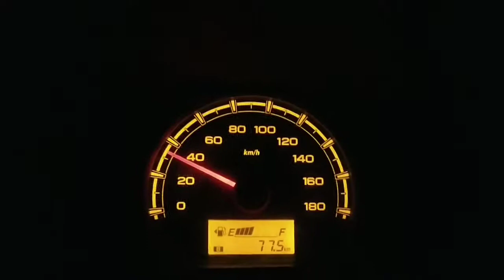Journey prayagraj to jaipur in train